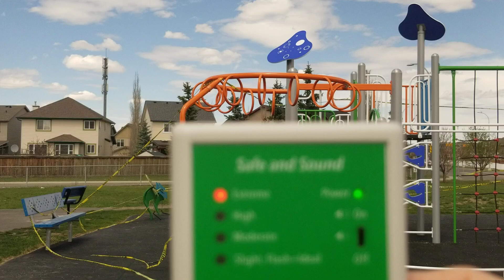Playground: Dangerous Levels of EMF Radiation Detected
This video is of EMF radiation measurements taken in the playground at the Manmeet Singh Bhullar School, Calgary North East. The source of the radiation is a nearby cellular tower.

Lancet, British Journal of Medicine, Issues Warning:

"The most notable is the blanket of radiofrequency electromagnetic radiation, largely microwave radiation generated for wireless communication and surveillance technologies, as mounting scientific evidence suggests that prolonged exposure to radiofrequency electromagnetic radiation has serious biological and health effects... acute non-thermal exposure has been shown to alter human brain metabolism by NIH scientists, electrical activity in the brain, and systemic immune responses. Chronic exposure has been associated with increased oxidative stress and DNA damage and cancer risk. Laboratory studies, including large rodent studies by the US National Toxicology Program and Ramazzini Institute of Italy, confirm these biological and health effects in vivo."

"It has been widely claimed that radiofrequency electromagnetic radiation, being non-ionising radiation, does not possess enough photon energy to cause DNA damage. This has now been proven wrong experimentally.

Radiofrequency electromagnetic radiation causes DNA damage apparently through oxidative stress, similar to near-UV radiation, which was also long thought to be harmless."

"These findings deserve urgent attention.Unprecedented human exposure to radiofrequency electromagnetic radiation from conception until death has been occurring in the past two decades. Evidence of its effects on the CNS, including altered neurodevelopment and increased risk of some neurodegenerative diseases, is a major concern considering the steady increase in their incidence. Evidence exists for an association between neurodevelopmental or behavioural disorders in children and exposure to wireless devices, and experimental evidence, such as the Yale finding, shows that prenatal exposure could cause structural and functional changes in the brain associated with ADHD-like behaviour.

This weight of scientific evidence refutes the prominent claim that the deployment of wireless technologies poses no health risks at the currently permitted non-thermal radiofrequency exposure levels. Instead, the evidence supports the International EMF Scientist Appeal by 244 scientists from 41 countries who have published on the subject in peer-reviewed literature and collectively petitioned the WHO and the UN for immediate measures to reduce public exposure to artificial electromagnetic fields and radiation.At the Oceania Radiofrequency Scientific Advisory Association, an independent scientific organisation, volunteering scientists have constructed the world's largest categorised online database of peer-reviewed studies on radiofrequency electromagnetic radiation and other man-made electromagnetic fields of lower frequencies. A recent evaluation of 2266 studies (including in-vitro and in-vivo studies in human, animal, and plant experimental systems and population studies) found that most studies (n=1546, 68·2%) have demonstrated significant biological or health effects associated with exposure to anthropogenic electromagnetic fields. We have published our preliminary data on radiofrequency electromagnetic radiation, which shows that 89% (216 of 242) of experimental studies that investigated oxidative stress endpoints showed significant effects.

Honeybees are among the species that use magnetoreception, which is sensitive to anthropogenic electromagnetic fields, for navigation.Evidence also exists of the effects of radiofrequency electromagnetic radiation on flora and fauna. For example, the reported global reduction in bees and other insects is plausibly linked to the increased radiofrequency electromagnetic radiation in the environment."

In Canada, the LibCon Establishment and its multi-controlled parties have been in full collaboration with the telecommunication industry, while they ignore 140 scientific reports on serious health consequences to EMF radiation:

National Citizens Alliance, as a registered federal political party, stands in full opposition to the LibCon Establishment and its criminal negligence in regard to the 5G and its health and privacy impacts. NCA supports an immediate moratorium to address the scientific findings of independent science, and give the Canadian people a final say on 5G and its deployment.

If you care about the health and privacy of the Canadian people, then join, donate to the National Citizens Alliance: